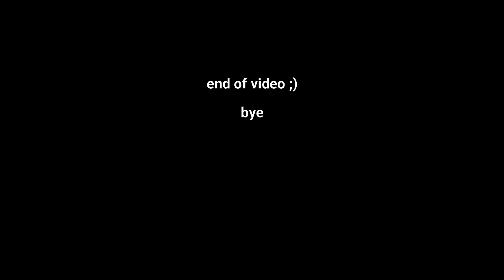Minecraft, but Lava is Slowly Rising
The title says it all, this is Minecraft, but Lava Rises Every Minute. Can we survive the lava, and who will be the last man standing?

The map we used is called Rising, special thanks to the creators.

Music is
Wayne Jones
"Brain Jones"
"Hitman"
"Prelude and Action"
"Sneaky Snitches"
"Investigators"